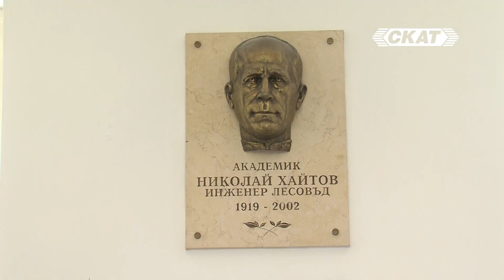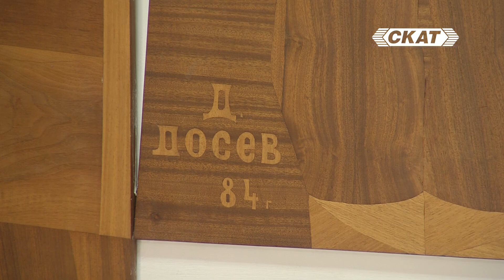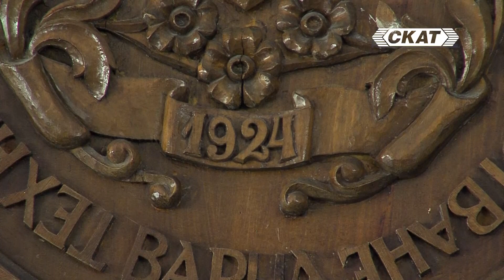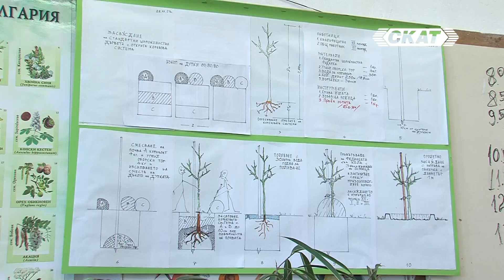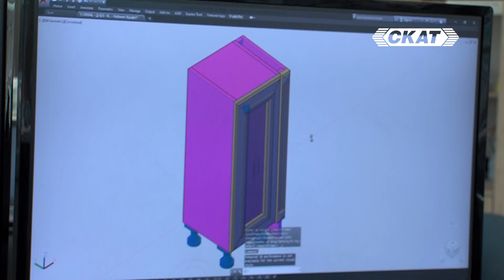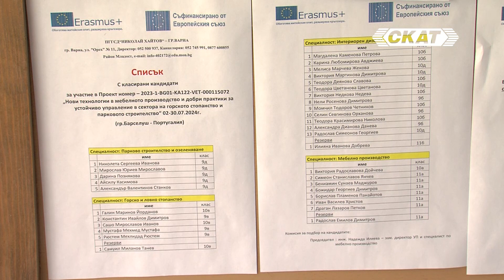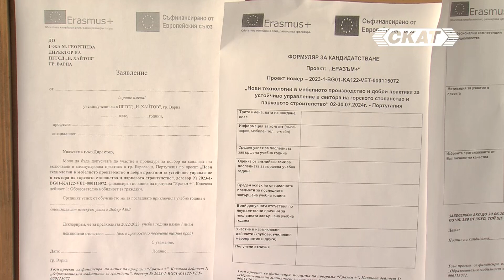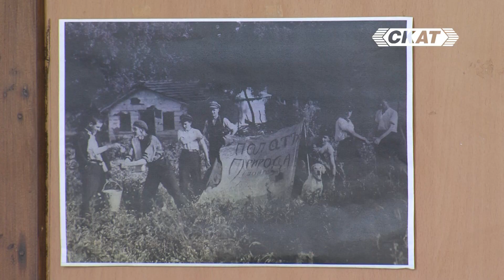Учение и обич към природата - 100 години ПГГСД "Николай Хайтов" Варна